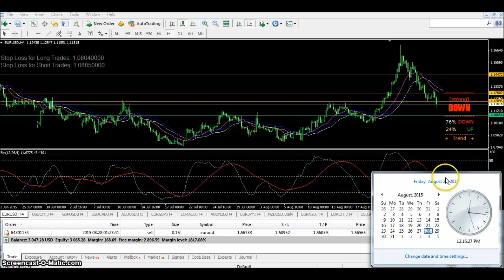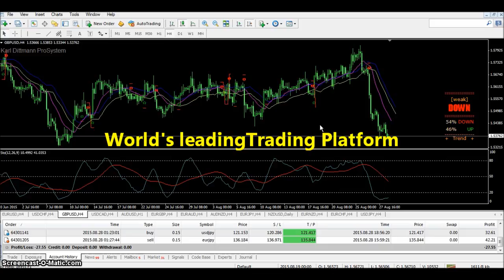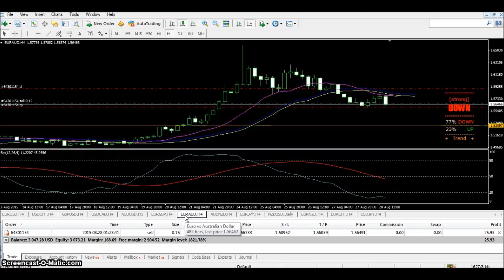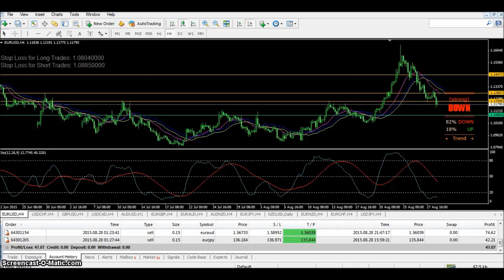Watch! in Profit Again Aug 2015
Gain profits, not Pips with the Best Forex Strategy. No one else has this winning Forex system. I see Forex in totally different way, and take an “unheard of” approach to trading Forex.
Part of the strategy is included in the Codex of Money; receive a free copy with the Best Forex Strategy system
Forex carries a high amount of risk; this risk is assumed by the user. Do not invest any more than you can afford to lose.